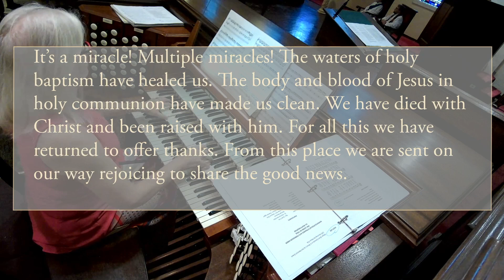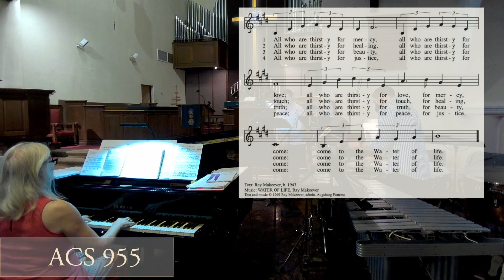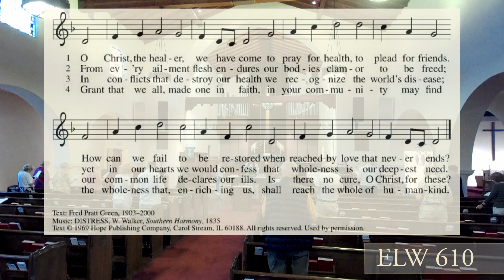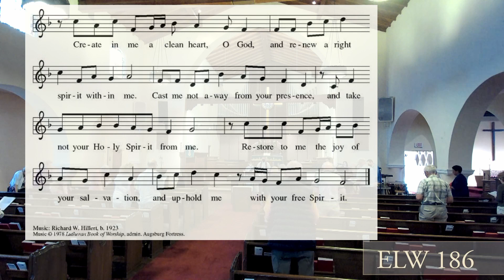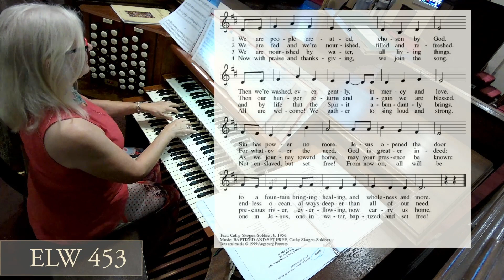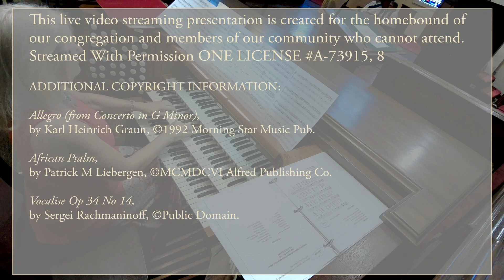Sunday October 9, 2022 Our Saviour's Lutheran Church Long Beach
Sunday October 9, 2022 with Pastor Scott Fritz Our Saviour's Lutheran Church Long Beach